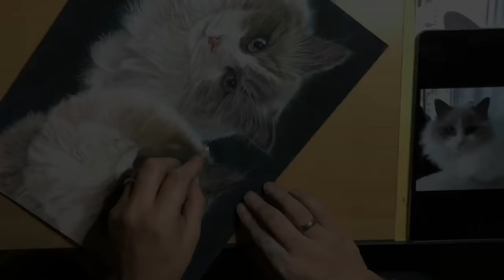Painting Cats and Cat fur in pastel pencil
Here is a time lapse of a painting completed recently where i show how I drew two of our own Ragdoll cats in pastel Pencils. This was completed using a variety of brands from Caran D’ache, carbothello and Faber-Castell Castel Pitt Pastels.